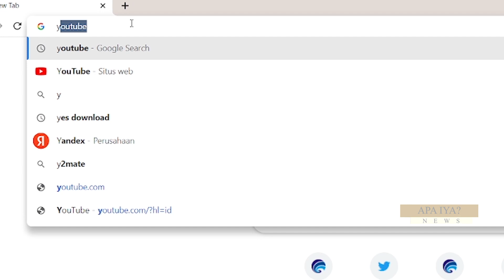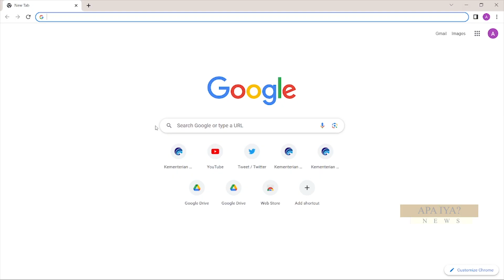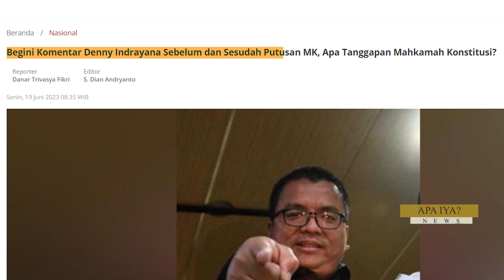NEWS “APA IYA?” TNI DAN POLRI SIAP MENGERAHKAN PASUKAN ATV MALANG RAYA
BEREDAR SEBUAH UNGGAHAN VIDEO DI PLATFORM YOUTUBE YANG MENYEBUT, BAHWA PASUKAN TENTARA NASIONAL INDONESIA (TNI) DAN KEPOLISIAN NEGARA REPUBLIK INDONESIA (POLRI) DIKERAHKAN, UNTUK MENANGKAP ORANG-ORANG YANG AKAN MENJEGAL ANIES BASWEDAN PADA PEMILIHAN PRESIDEN (PILPRES) 2024.
DILANSIR MELALUI RILIS RESMI KEMKOMINFO PADA 03 JULI LALU YANG MENGUTIP SITUS TURNBACKHOAX.ID. KLAIM YANG MENYEBUT BAHWA PASUKAN TNI DAN POLRI DIKERAHKAN UNTUK MENANGKAP ORANG-ORANG YANG AKAN MENJEGAL ANIES BASWEDAN PADA PILPRES 2024 ADALAH DISINFORMASI. VIDEO BERDURASI 8 MENIT 13 DETIK TERSEBUT HANYA MENJELASKAN MENGENAI KOMENTAR, MANTAN WAKIL MENTERI HUKUM DAN HAK ASASI MANUSIA DENNY INDRAYANA TERKAIT, PERUBAHAN PENGAJUAN SISTEM PEMILIHAN UMUM (PEMILU) DI INDONESIA. NARATOR DALAM VIDEO JUGA MEMBACAKAN ARTIKEL TEMPO.CO DENGAN JUDUL “BEGINI KOMENTAR DENNY INDRAYANA SEBELUM DAN SESUDAH PUTUSAN MK, APA TANGGAPAN MAHKAMAH KONSTITUSI?”.